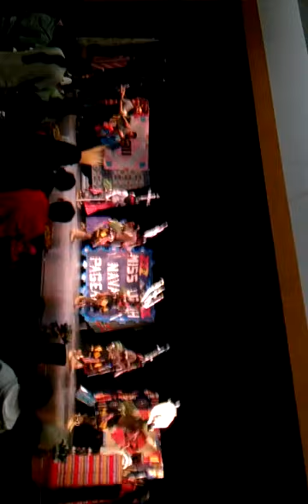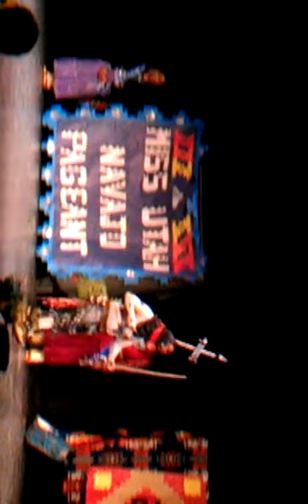Miss Utah Navajo Pagent 2011 entertainers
Crown Dancers